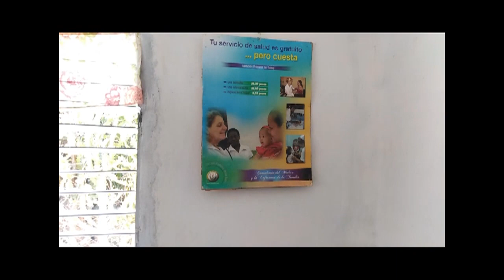Asegurada la asistencia médica en montañas de Cienfuegos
Con más de 15 consultorios del Médico y la Enfermera de la Familia, se garantiza la asistencia sanitaria de la población del Consejo popular  de San Blas, en Cumanayagua. En Hoyo de Padilla, por ejemplo, un joven profesional inicia sus labores en las montañas de Cienfuegos.